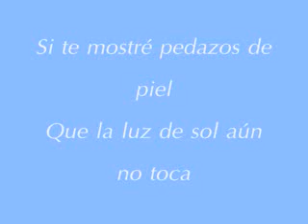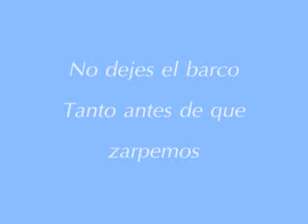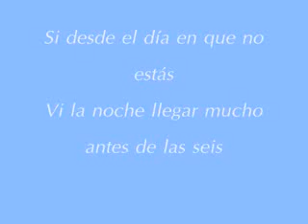Antes de las seis - Shakira (letra)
Lyrics to "Antes de las seis" by Shakira/Letra del tema "Antes de las seis" de Shakira del disco "Sale el sol" (2010)I do not own any of this materialCredit to Sony Music Latino, Epic Records and ShakiraProduccio'n: Shakira y Lester MendezNo actúes tan extrañoDuro como una rocaSi te mostré pedazos de pielQue la luz del sol aun no tocaY tantos lunares que ni yo misma conocíaTe mostré mi fuerza brutaMi talón de Aquiles, mi poesíaQué harás?Sólo una historia másQué haré si no te vuelvo a ver?Oh, ohSi desde el día en que no estásVi la noche llegar mucho antes de las seisSi desde el día en que no estásVi la noche llegar mucho antes de las seisMucho antesNo dejes el barcoTanto antes de que zarpemosHacia alguna isla desiertaY después, después veremosSi me ves desarmadaPor qué lanzas tus misiles?Si ya conoces mis puntos cardinalesLos más sensibles y sutilesQué harás?La vida lo diráQué haré si no te vuelvo a ver?Oh, ohSi desde el día en que no estásVi la noche llegar mucho antes de las seisSi desde el día en que no estásVi la noche llegar mucho antes de las seisMucho antes de las seisMucho antes